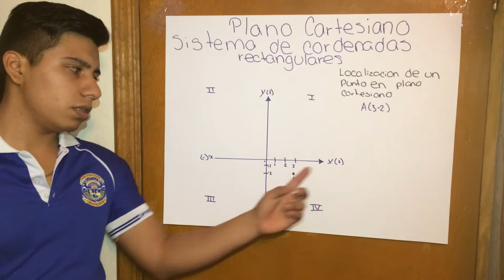Plano cartesiano, sistema de coordenadas